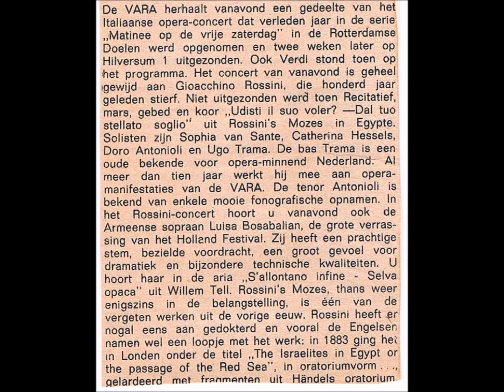ROSSINI CONCERT : MOSE and STABAT MATER Rotterdam 1968 Live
ROSSINI CONCERT, Rotterdam 22 March 1966
Conductor Roberto BENZI
1. MOSE : Dal tua stellato soglio
2. STABAT MATER
Doro ANTONIOLI
Luisa BOSABALIAN
Sophia VAN SANTE
Catherina HESSELS
Ugo TRAMA
a. intro
b. Stabat mater dolorosa
c. Cujus Animam  Doro Antonioli
d. Quis est homo
e. Pro peccatis  Ugo Trama
f. Eja mater fons amoris  chorus and Trama
g. Sancta mater, four soloists
h. Fac et portem
i.  Inflammatus  Luisa Bosabalian
j. Quando corpus
k. In sempiterna (tape interruption !!)
(We have no problem with you downloading our material but please have the decency to acknowledge the source. We put much time and effort in this channel.)
Rudi van den Bulck November 2023